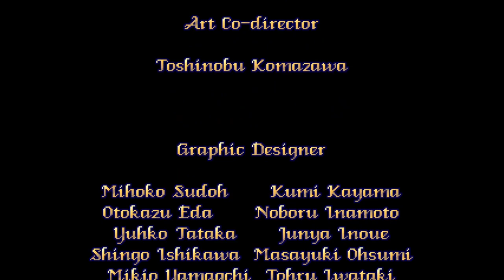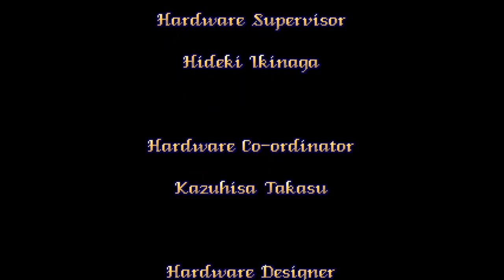PRETTY SOLDIER SAILOR MOON BEAT EM UP ARCADE LONGPLAY [GAZELLE]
PRETTY SOLDIER SAILOR MOON LONGPLAY BEAT EM UP ARCADE #23

Developer(s) Gazelle
Publisher(s)
JP: Banpresto
WW: Sega
Director(s) Hiroyuki Fujimoto
Producer(s) Kisaburou Higashi
Designer(s) Satoshi Iwataki
Programmer(s) Hiroyuki Fujimoto
Artist(s) Junya Inoue
Composer(s) Seīchi Sakurai
Series Sailor Moon
Platform(s) Arcade
Release
WW: 22 March 1995[1]
Genre(s) Beat 'em up
Mode(s)
Single-playerCo-op
Arcade system CAVE 68000